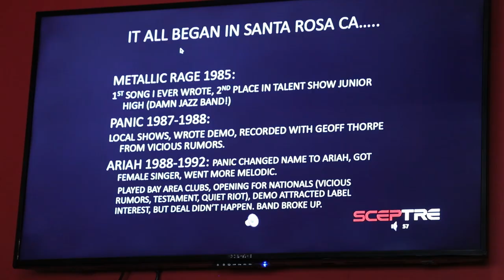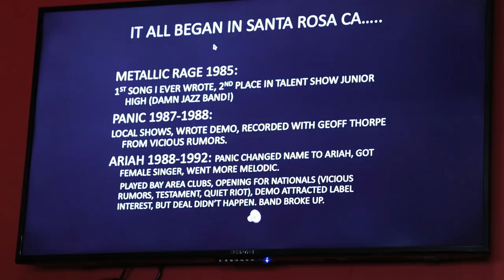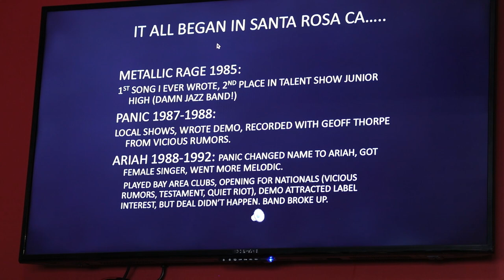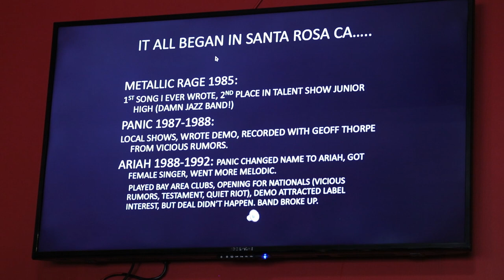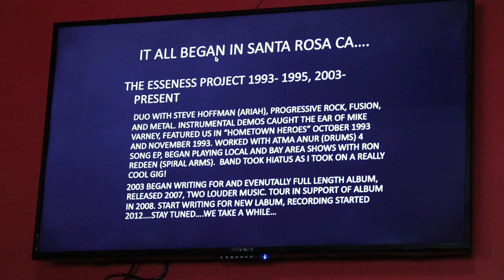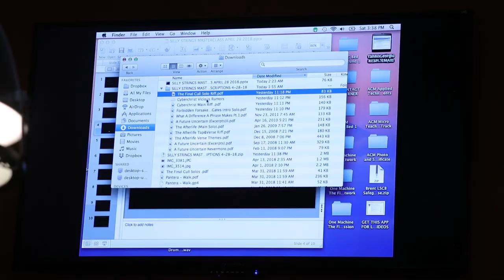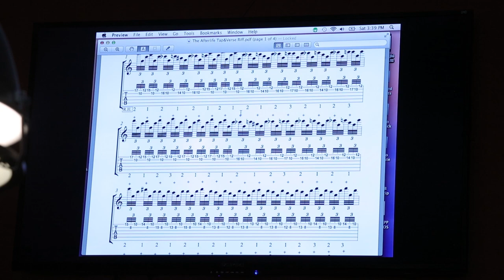Steve Smyth Masterclass | Silly Strings Guitar Shop | Heavy Metal Uncaged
Steve Smyth in Petaluma California giving a masterclass and discussion at Silly Strings Guitar shop.
Steve has played with many amazing bands over the years like Forbidden, Nevermore, Dragonlord, Testament, Vicious Rumor.

Steve Smyth band history list
Ariah (1988 – 1992)
Sweet Leaf (1994 – present)
Vicious Rumors (1995 – 1999)
Testament (1999 – 2004)
Dragonlord (1999 – 2005)
Nevermore (2002, 2003 – 2007)
The EssenEss Project (1993 – 1995, 2004 – present)
Firehead (2008 – present)
Forbidden (2009 – present)

Filmed and Edited by Jason Wood
Produced by Take One Video